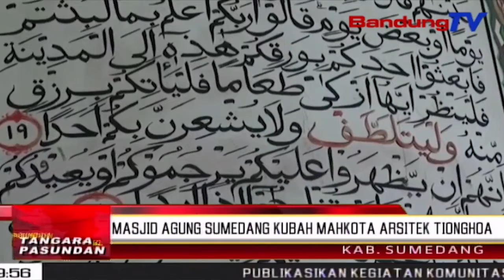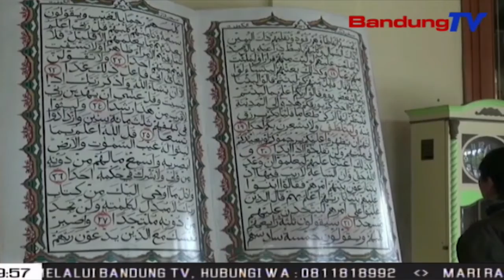Masjid agung Sumedang kubah mahkota arsitek Tionghoa | TP | BANDUNGTV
TP | BANDUNGTV | DERI FIRMAN | Masjid agung Sumedang anu diwangun taun 1850 dina mangsa pamarentahan Pangeran Soeriaatmaja atawa anu katelah Pangeran Mekah turta ditaratas ku pangeran sugih, dipasieup ku mangpirang hal anu unik, ti mimiti arsitektur tepi ka sajarah di jerona. Teu rea barobahna eta masjid anu umurna geus nincak 165 taun teh. Beda jeung ilaharna masjid, eta masjid agung Sumedang mah kubahna mangrupa mahkota raja, ngajengleng di luhureun wangunanana.